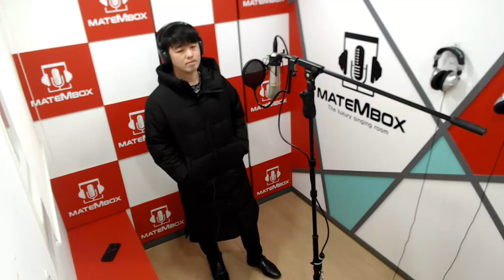코인노래방녹음실) 자우림 매직 카펫 라이드 [메이트엠박스]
자우림-매직 카펫 라이드 (록/메탈)
위치- 메이트엠박스 [경남] 양산중부점